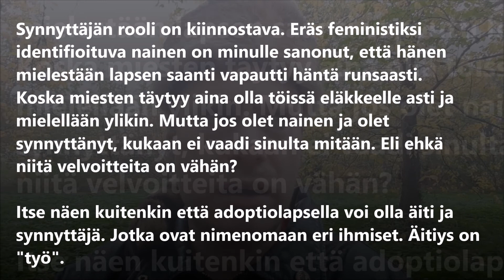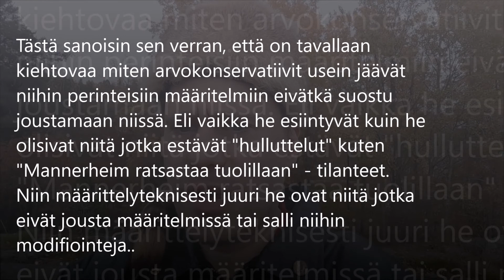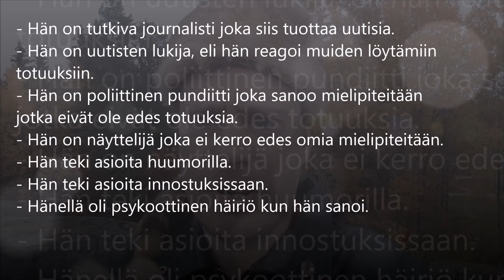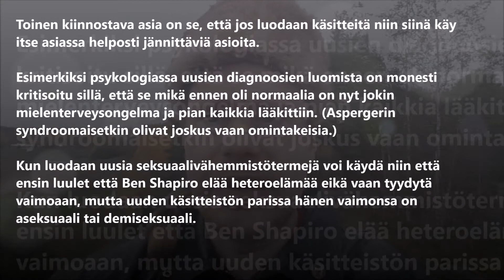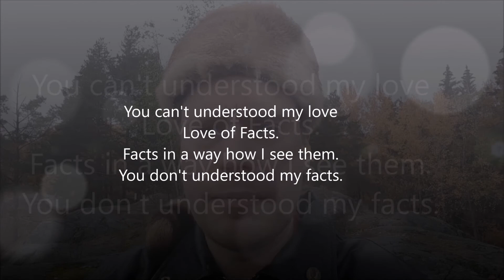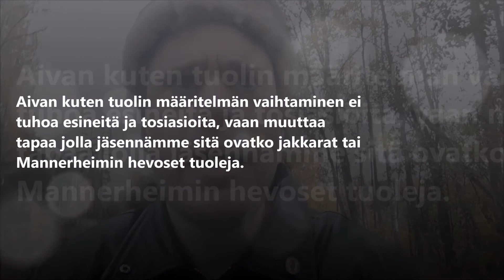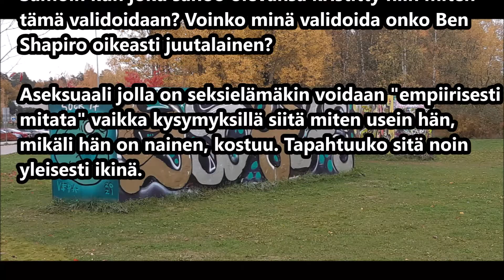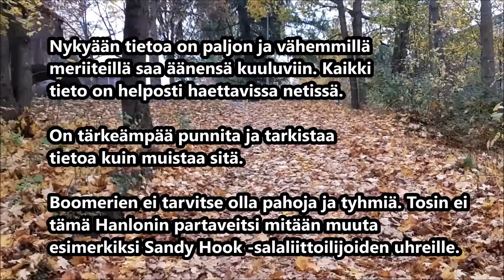Alex Jonesin sydän; Hiekkakonnankoukkuja vastaan tuolilla ja kausaliteettisuhteellisuudentajulla